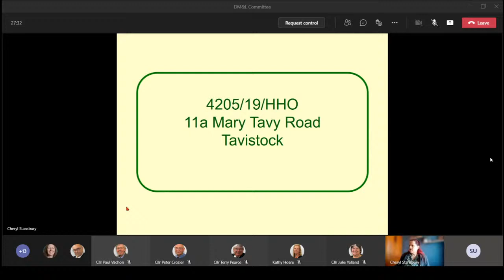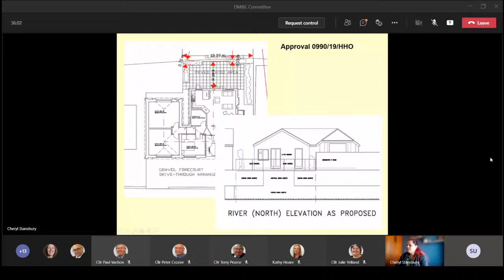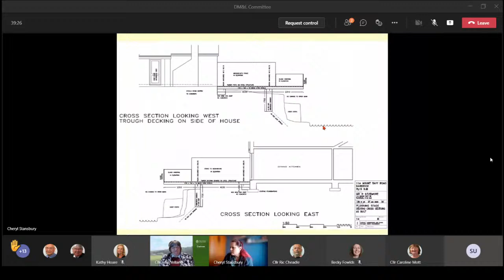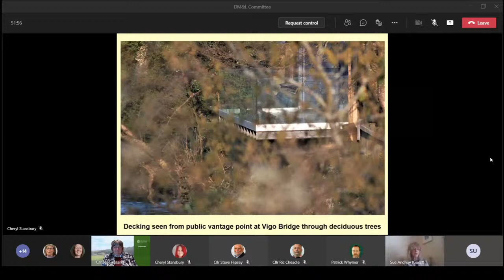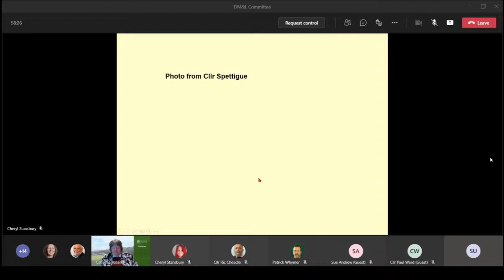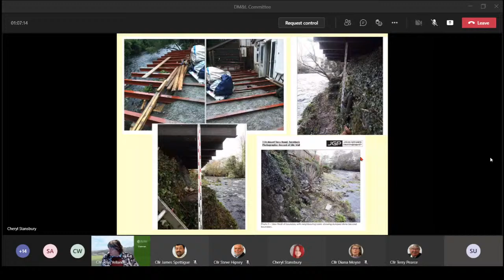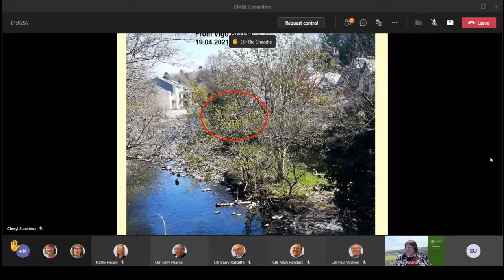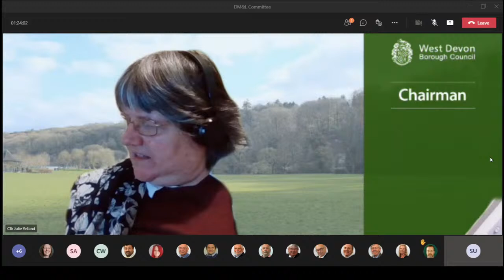Development Management and Licensing Committee